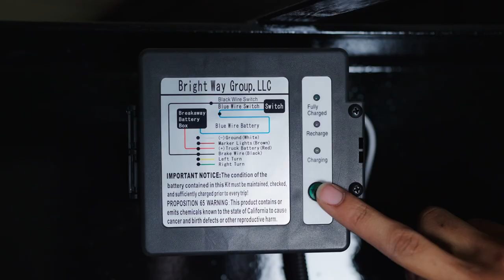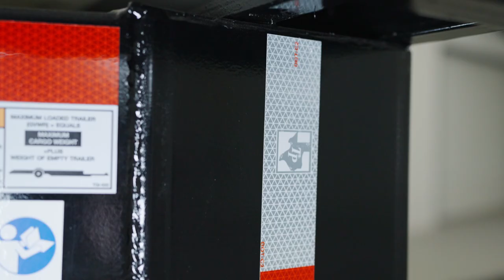21k LB GVWR Gooseneck 2 Car Hauler Trailer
Welcome to Texas Pride trailers, where we're excited to introduce you to the Texas Pride 21k lb GVWR gooseneck 2 car hauler trailer. This trailer is built to handle not one, but TWO vehicles with ease, making it a must have. Whether you're transporting classic cars, race cars, or everyday vehicles, this trailer's innovative design accommodates various sizes and types. We value your feedback and love hearing from our community.